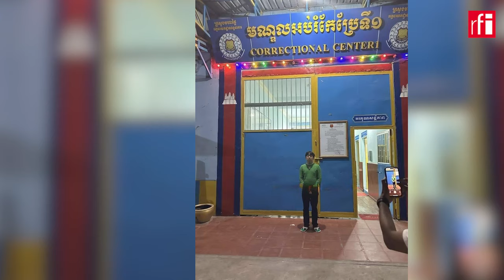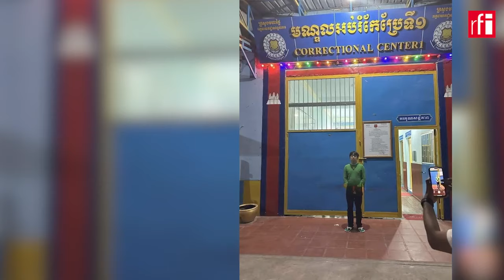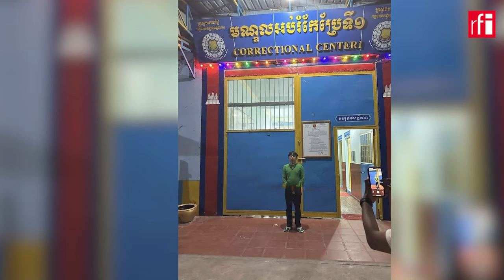លោកកើត រិទ្ធសុខចិត្តចុះចេញពីតំណែង បើអតីតឧកញ៉ាស្រី ស៊ីណាជាប់ទោសត្រឹម២ ឬ៣ឆ្នាំ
រដ្ឋមន្ត្រីក្រសួងយុត្តិធម៌លោក កើត រិទ្ធបានប្រកាសថា លោកនឹងចុះចេញពីតំណែងភ្លាមៗ ប្រសិនបើអតីតឧកញ៉ាស្រី ស៊ីណាជាប់ទោសត្រឹមតែ២ ឬ៣ឆ្នាំ។ ការថ្លែងយ៉ាងដូច្នេះរបស់លោកកើត រិទ្ធធ្វើឡើងនៅក្នុងសន្និសីទសារព័ត៌មាននារសៀលថ្ងៃទី២៦ ខែមិថុនាជុំវិញឃាតកម្មដែលបានប្រព្រឹត្តិដោយអតីតឧកញ៉ាស្រី ស៊ីណា និងក៏ជាការឆ្លើយតបចំពោះមតិរិះគន់ដែលថា ប្រព័ន្ធច្បាប់របស់កម្ពុជានឹងមិនអនុវត្តទោសឱ្យបានពេញលេញចំពោះឧកិ្រដ្ឋជនស្រី ស៊ីណា។